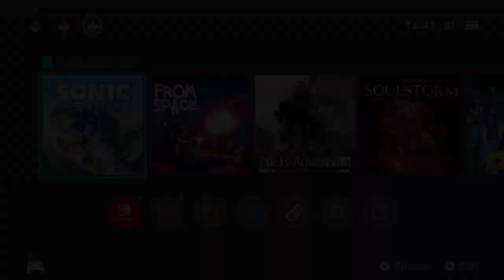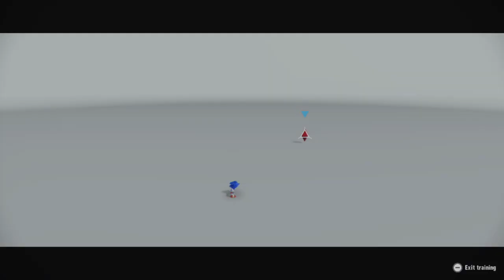NS First Play - Sonic Frontiers